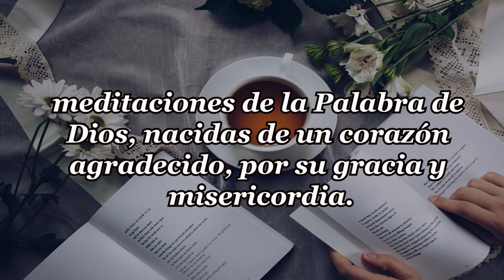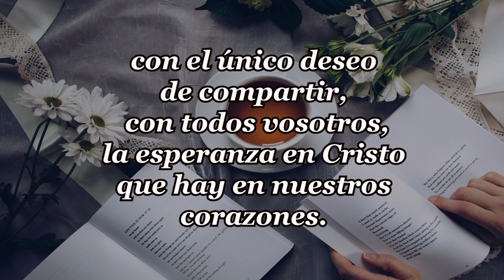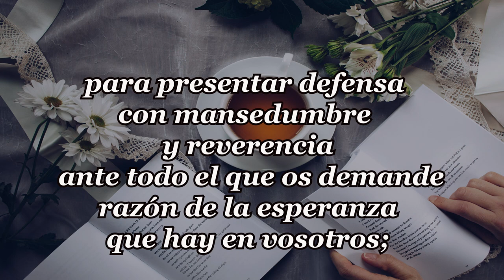17O- NO JUZGUÉIS Y NO SEREIS JUZGADOS